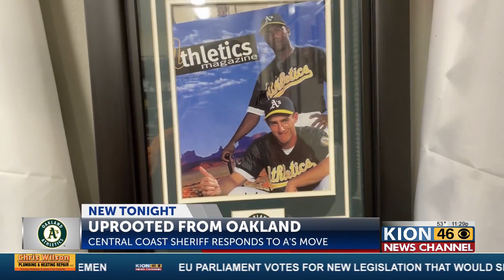San Benito County Sheriff rooted in Oakland even after Athletics reported move to Las Vegas